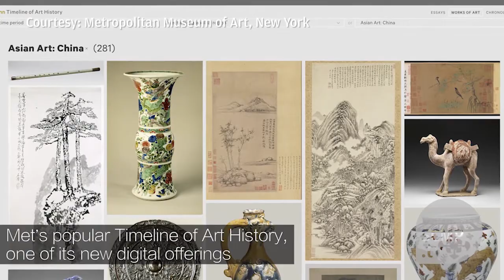Exclusive interview with Thomas Campbell, former director of the Metropolitan Museum of Art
Thomas Campbell, the controversial director who made radical changes to the 147-year-old New York institution, warns about the pitfalls of new museums and the risk of overreaching with digital developments.